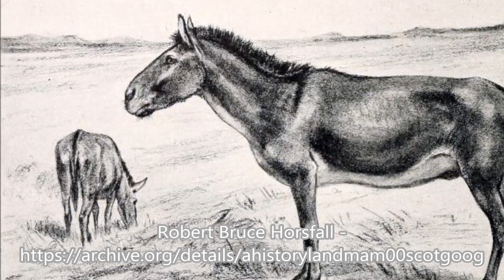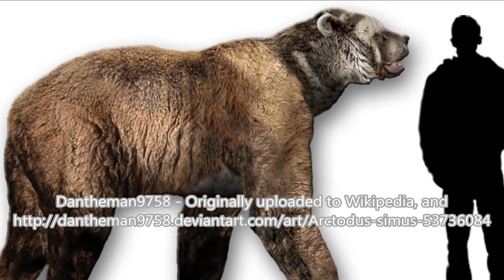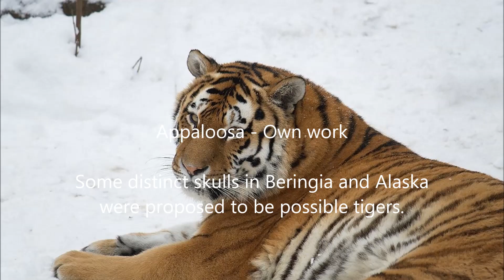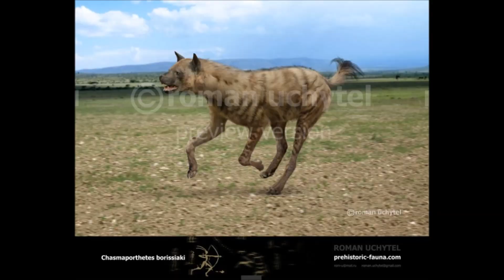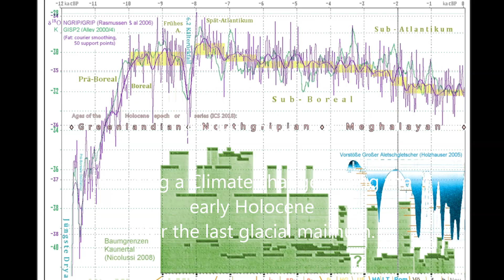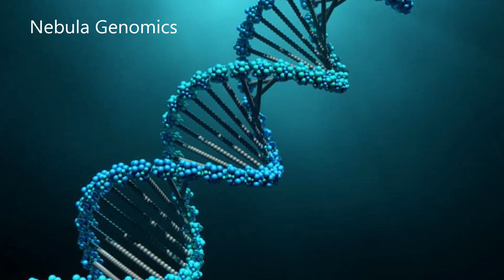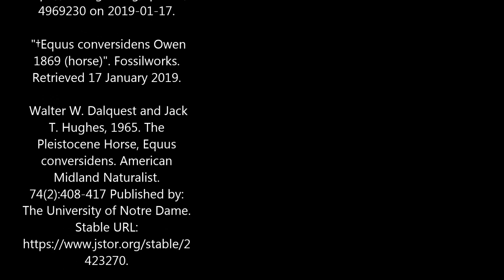Equus alaskae - Prehistoric Horse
Equus alaskae was an extinct species of horse that coexisted with several others and had a wide range in North America. Today's video covers this fascinating animal, its predators and relatives, as well as likely behavior for the species. And of course the ultimate extinction of it and other horses in the area.